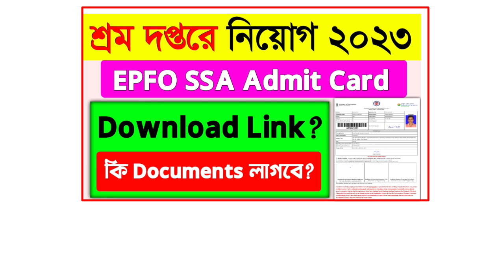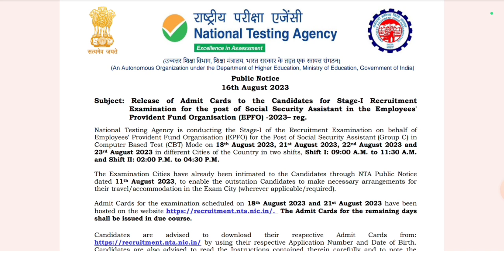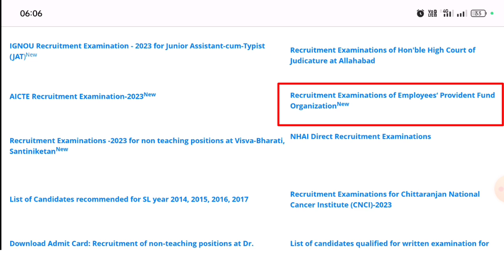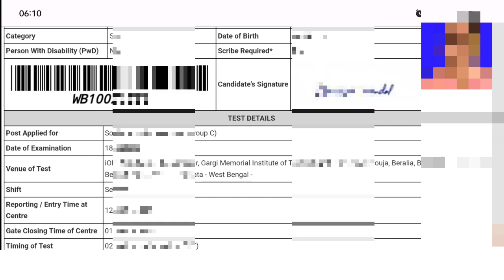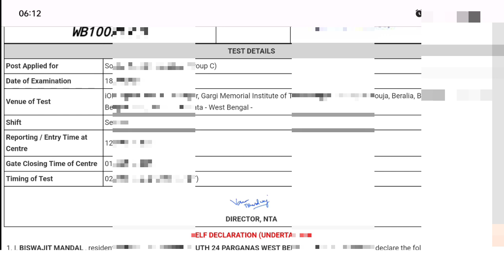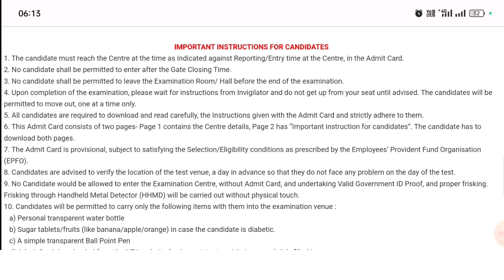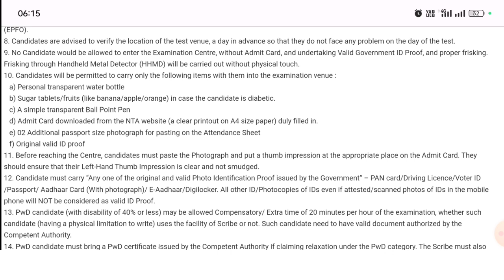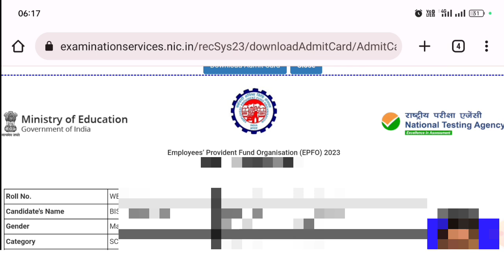EPFO SSA Admit Card 2023|EPFO SSA City Intimation link 2023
Hi Guys,  I Am Biswajit Today Special Topic Covered :;EPFO SSA Admit Card 2023|EPFO SSA City Intimation link 2023|